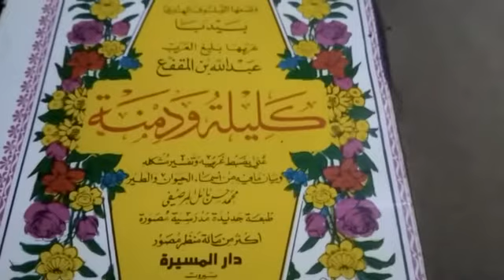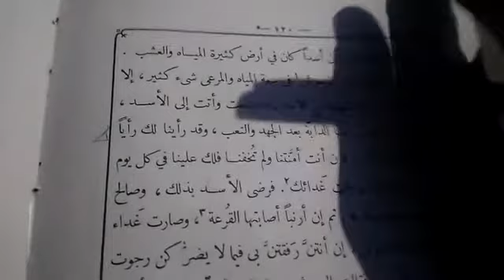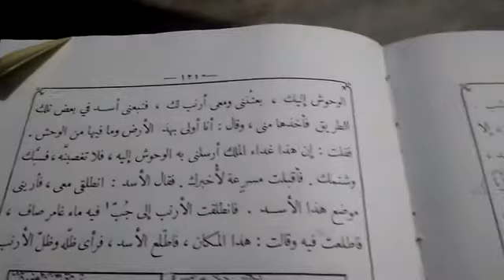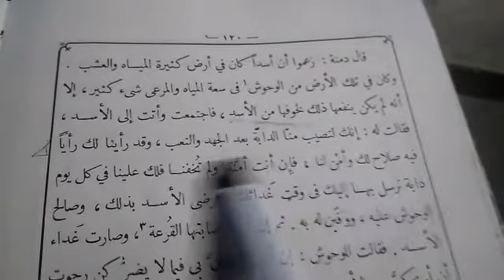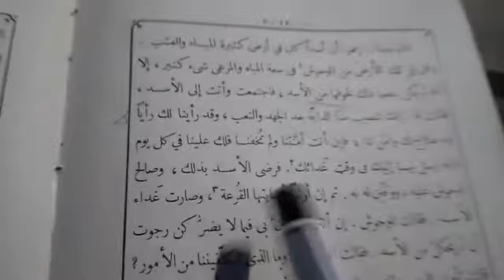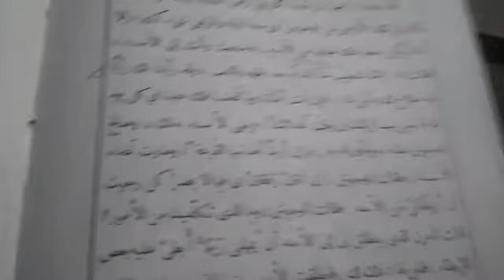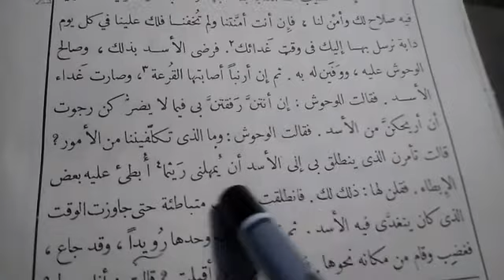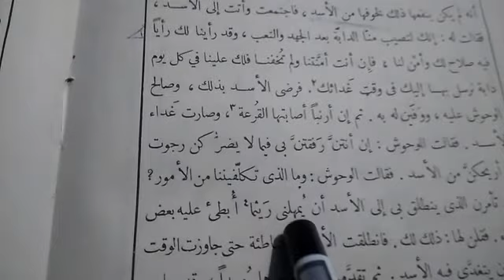13/02/2021/الأدب العربي رابعه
13/02/2021/الأدب العربي رابعه